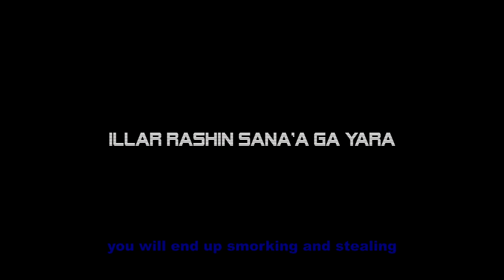MANYAN GOBE HAUSA SERIES TRAILER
Tallan shirin manyan gobe kenan daga palladan movies zai dunga zuwa maku a duk ranar litinin karfe 9 na safe ku kasance tare damu kuyi subscribe sannan ku danna alamar kararrawa don samun shirye shiryen mu da zarar mun daura